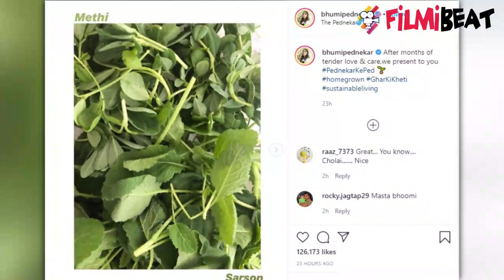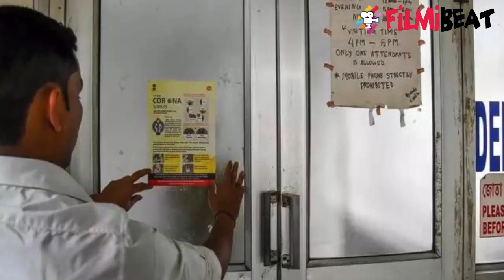Bhumi Pednekar shares pictures of homegrown veggies and fruits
Bhumi Pednekar grows homegrown Vegetables and Fruits during Lockdown. Actress Bhumi Pednekar has been honing her green thumb during the COVID-19 lockdown. The actress has taken to social media to share the yield she has grown at home. The list includes feugreek, mustard, green chillies, brinjals and strawberries. Sharing the photos of her homegrown crops on Instagram.

देश में कोरोना वायरस के चलते लॉकडाउन लगा हुआ है. लॉकडाउन के चलते लोग घर पर ही रहने को मजबूर हैं. लेकिन कई ऐसे भी हैं जिन्होंने इस वक्त को भी बेहतरीन अंदाज में बिताया है. इसी कड़ी में बॉलीवुड एक्ट्रेस भूमि पेडनेकर ने कमाल का काम किया है. उन्होंने कुछ ऐसा कर दिया है जिसके बारे में शायद ही कोई सोचे.भूमि पेडनेकर ने लॉकडाउन के बीच अपने घर में ही खेती कर ली है. उन्होंने घर में ही सब्जियां उगा ली है.